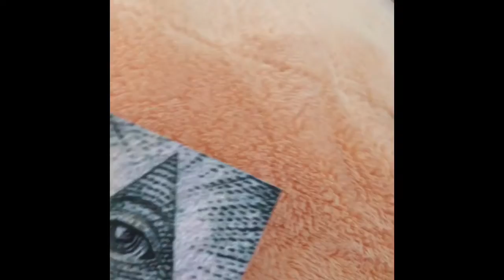Popsicle Hunter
lol